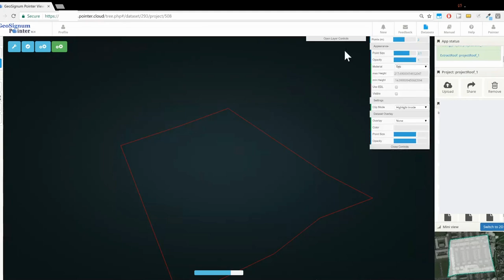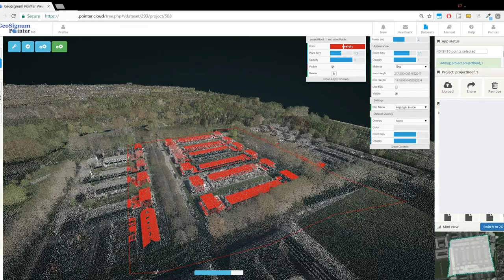Automated rooftop detection from airborne LiDAR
Geosignum Pointer: Web-based LiDAR data processing technology